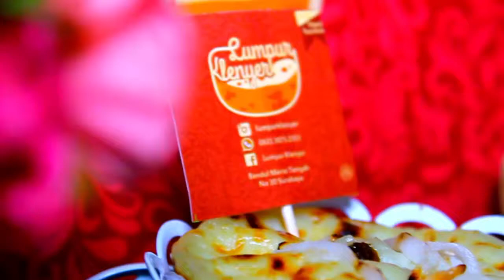Lumpur Klenyer (Video Product) | Rabbit Media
Produk makanan tradisional lumpur dengan inovasi varian rasa yang sangat banyak